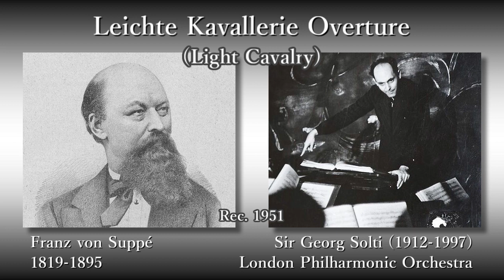Suppé: Leichte Kavallerie Overture, Solti & LPO (1951) スッペ 「軽騎兵」序曲 ショルティ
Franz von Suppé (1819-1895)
Leichte Kavallerie Overture (Light Cavalry)

Sir Georg Solti (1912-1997), Conductor

Rec. 1951

フランツ・フォン・スッペ
喜歌劇「軽騎兵」序曲

指揮：サー・ゲオルク・ショルティ
ロンドン・フィルハーモニー管弦楽団

録音：1951年